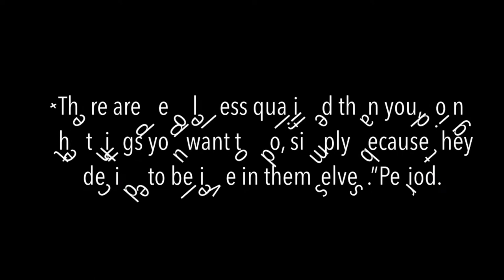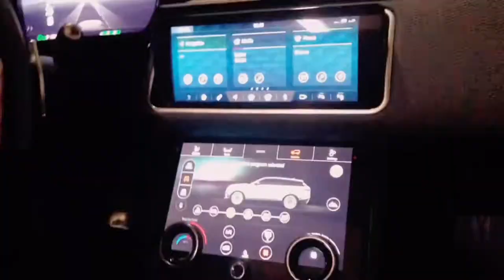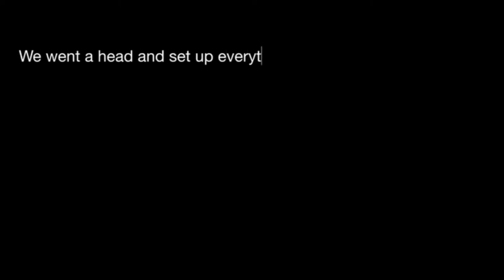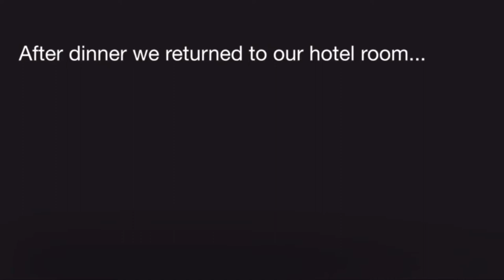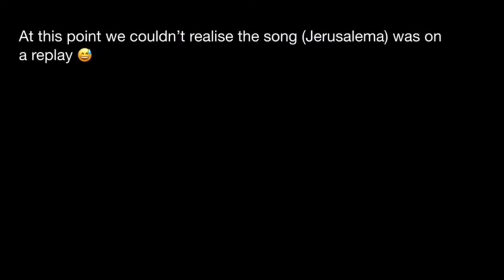BFF’s BIRTHDAY VLOG VANCOUVER | UNBOXING SAINT LAURENT| JW MARRIOT PARQUE VANCOUVER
In this vlog am sharing how we spent my BFF’s birthday in Vancouver Bc, so sit back and enjoy.

Links...

Balloons: 60pcs Gold and White Confetti...